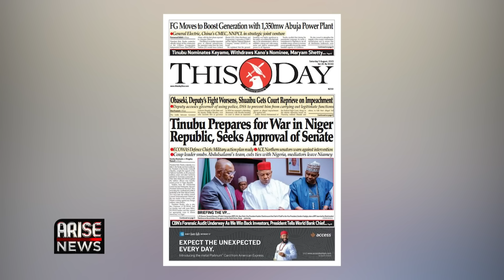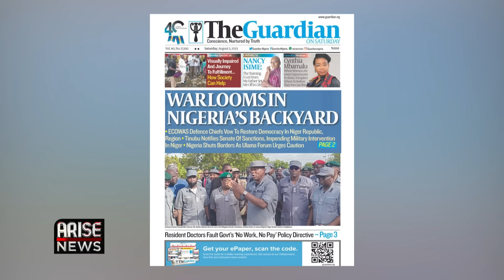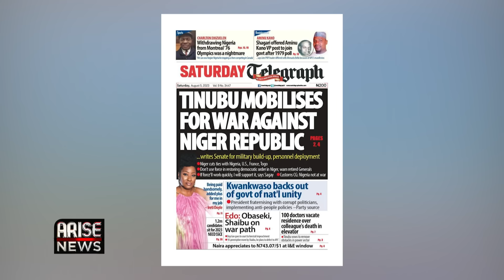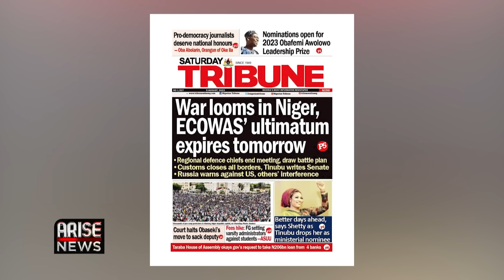Tinubu Prepares for War in Niger Republic, Seeks Approval of Senate